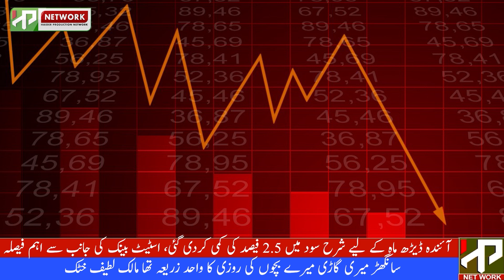11:00 PM HEADLINES | HP NETWORK | Constitutional Bench & American Elections Updates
In today’s 11:00 PM Headlines on HP Network, we bring you the latest updates on two major topics: the Constitutional Bench hearing and the ongoing developments in the American Elections. Stay tuned as we cover the key decisions and insights coming from the Constitutional Bench on crucial national matters, along with the latest updates and predictions regarding the American Elections 2024.

Whether you're interested in legal proceedings or the international political landscape, this video has all the important details. Don’t miss out on these top stories that are shaping current affairs both locally and globally.

Welcome to HP Network!

At HP Network, we provide comprehensive coverage of politics, sports, and current affairs. From in-depth political analysis to live broadcasts of major sports events like cricket, we keep you updated on national, local, and regional issues.